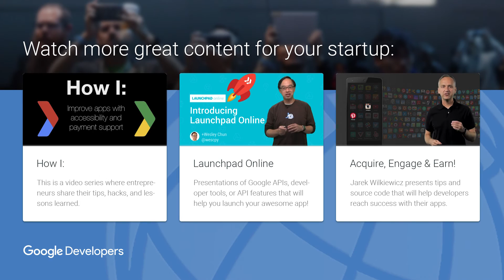Sang Lee: CEO and Founder, DarcMatter (Founder World 2015)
Sang Lee joins Kory Jeffrey from Google Developer Relations to discuss his company DarcMatter, Wall Street's migration to cloud and its new outlook on technology.